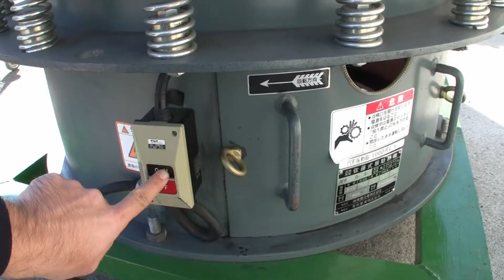SB133 円形振動ふるい 1000型 晃栄産業 機械買取田島化学機械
SB133 円形振動ふるい機 1000型１段 晃栄産業　佐藤式振動ふるい

詳しくは弊社ホームページ、ふるい機の欄　SB132　をご覧下さい。